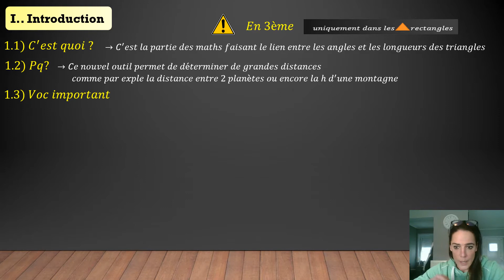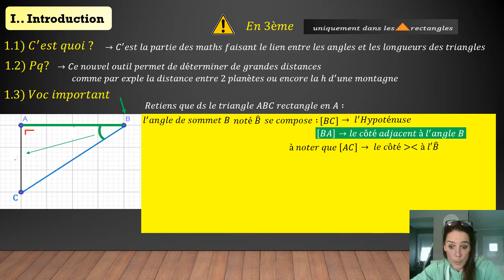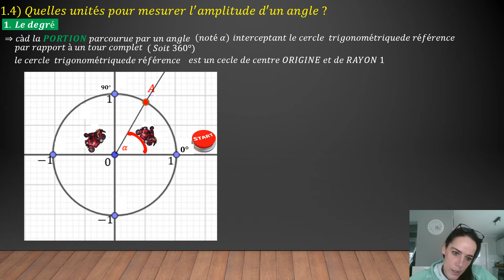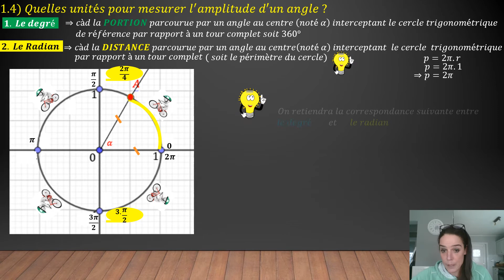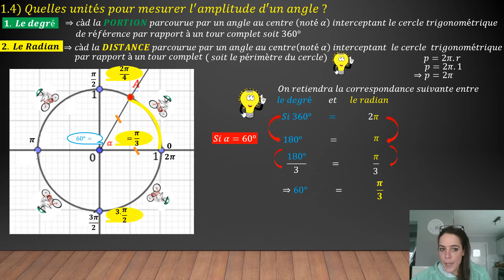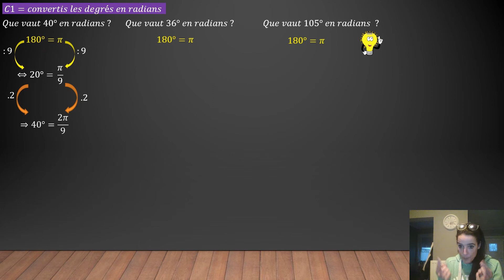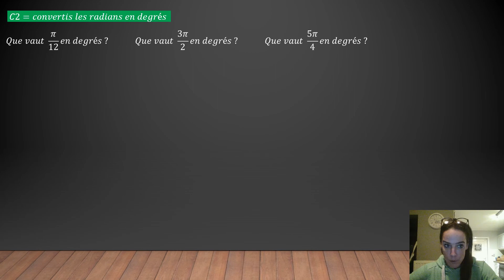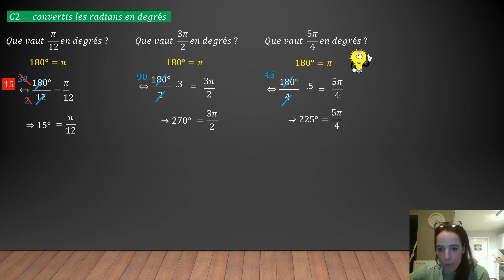Trigonométrie (1) -1ers Pas : Introduction théorique et unités d'angles.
C'est quoi la Trigonométrie ? Le cercle trigonométrique de référence et les unités d'angle : degré et radian.